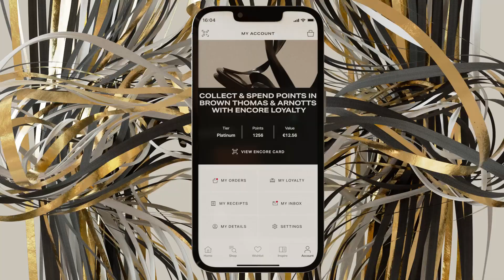Download Our New App | Brown Thomas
Download and shop in the Brown Thomas App and you'll discover the best loyalty experience. Explore fashion, bags, shoes, beauty, home and more, all with new improved features and exclusive app only inspirational content.
Access your digital loyalty card, check your points balance and see exclusive offers and benefits. Collect and spend points when you shop in Brown Thomas and Arnotts in app, store and online.